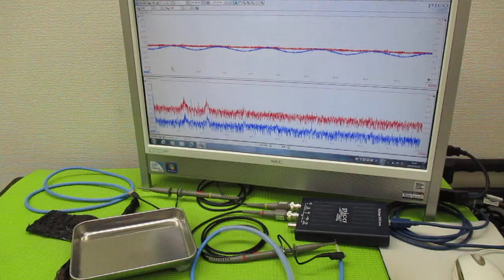メガヘルツの超音波発振制御プローブ製造技術